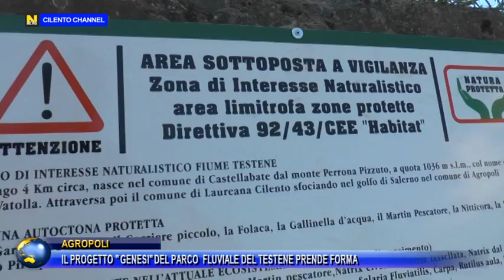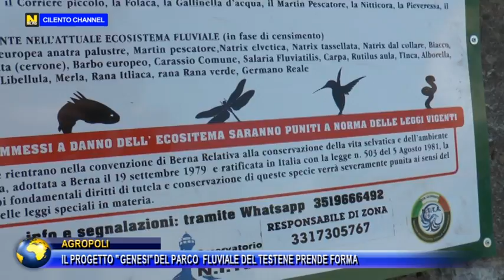AGROPOLI IL PROGETTO "GENESI" DEL PARCO FLUVIALE DEL TESTENE PRENDE FORMA